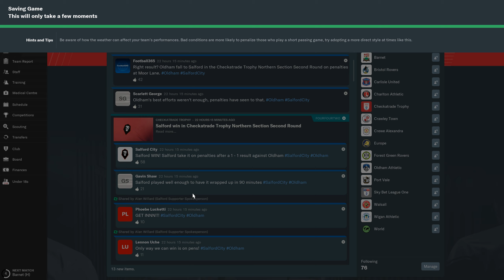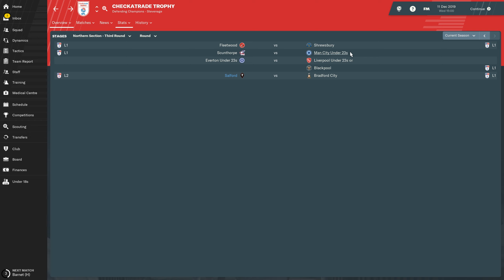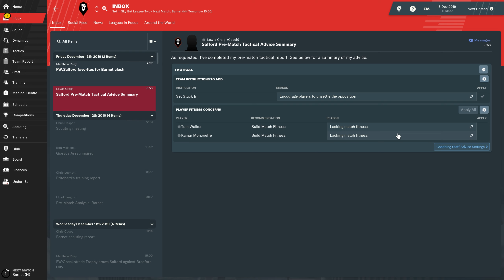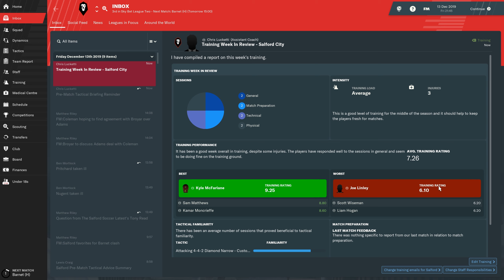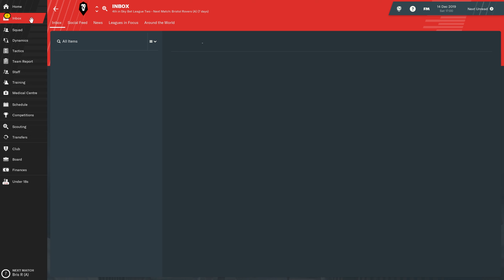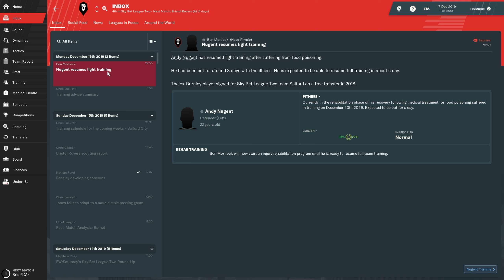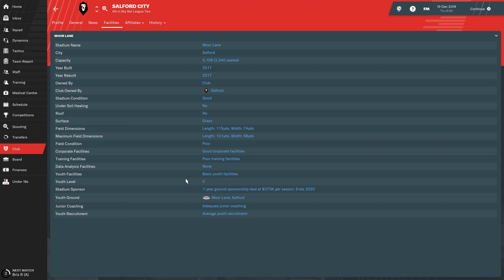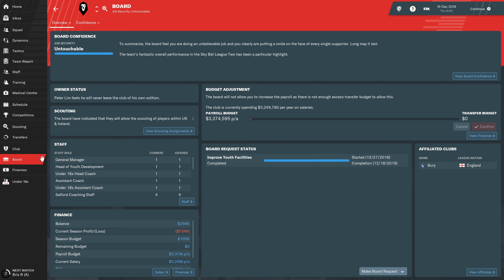Let's Play: Football Manager 2019 - Salford City [Newly Promoted!] - S2E19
Let's Play: Football Manager 2019 - Salford City [Newly Promoted!]

We have been promoted to Sky Bet League Two, which is in the fourth tier of the English football league system! We will be continuing our quest as Salford City F.C., a club based in Salford, Greater Manchester, England. How long will it take us to reach the Premiere Leage?